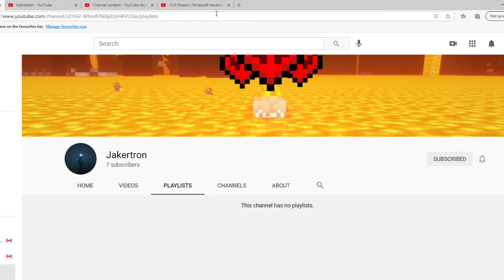Subscribe to my brothers youtube channel